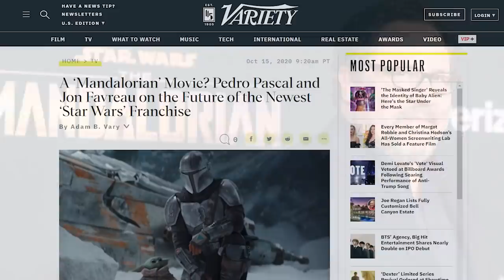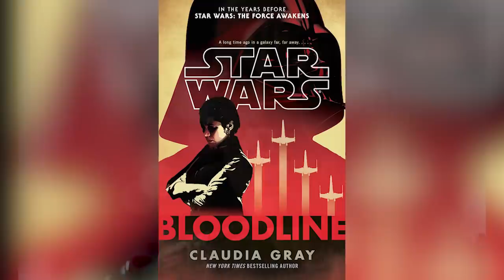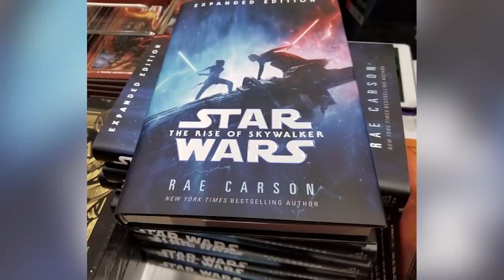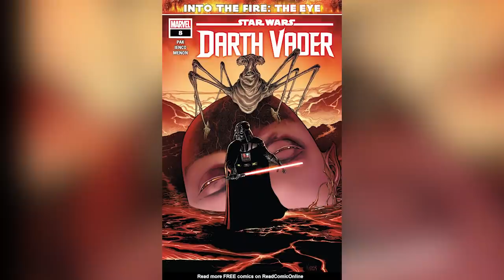¿Para Qué Quiere Gideon en Realidad la Sangre de Grogu? Mandalorian Star Wars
Descubre por que el Moff Gideon durante las primeras dos temporadas del Mandalorian ha querido con tanta locura la sangre del niño Grogu la cual es rica en midiclorians, algo nos hace dimensionar los verdaderos planes del Moff Gideon como un fiel al imperio galáctico del Emperador Palpatine, sobre todo por la conexión única que tienen con la fuerza Grogu que ya nos la ha dejado entrever ya sea con Din Djarin, Ahsoka Tano o Luke Skywalker. Algo que nos da más contexto de como el Moff Gideon y Grogu (Baby Yoda) podría ser el elemento perfecto para unir las precuelas, trilogia original y las secuelas con los planes de los Sith, Snoke y el Emperador Palpatine.

¿Qué opinas de todo esto con Grogu y Gideon de cara al futuro? Aquí un video que seguro te interesará: 46 Cosas Que No Viste del FINAL del Mandalorian Capítulo 8 Temporada 2 “El Rescate” Star Wars
y también en los comentarios con sus preguntas para el video del próximo DOMINGO usando el PreguntaDelDia ! Aquí nuestro botón de miembros para apoyar este canal
Una historia donde hablamos de las razones que tiene el Moff Gideon para succionar la sangre rica en la fuerza que tiene el niño Grogu (Bebe Yoda), algo que se ha planteado tanto en la temporada 1 del Mandalorian como en su temporada dos con su final en el capítulo 8, algo que implica importantes conexiones no solo hacia los Jedi como Ahsoka Tano o Luke Skywalker sino hacia los planes del retirado Imperio Galáctico mediante Snoke, Moff Gideon y el resucitado Emperador Palpatine que vimos en el Ascenso de Skywalker.